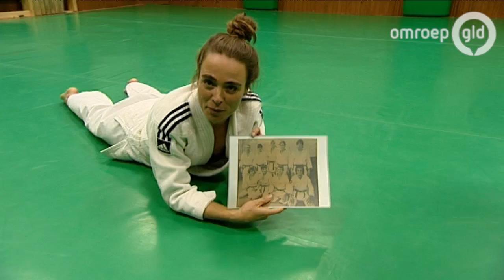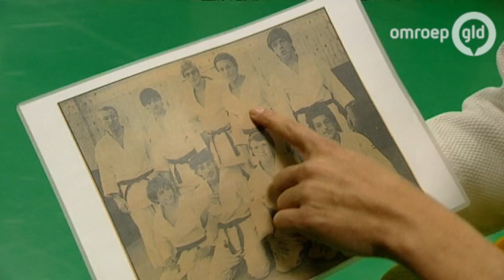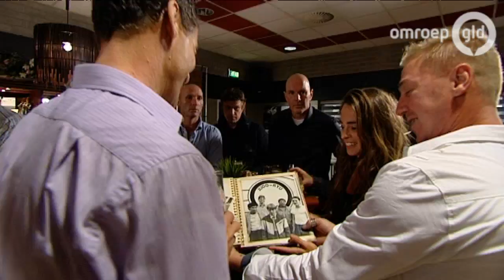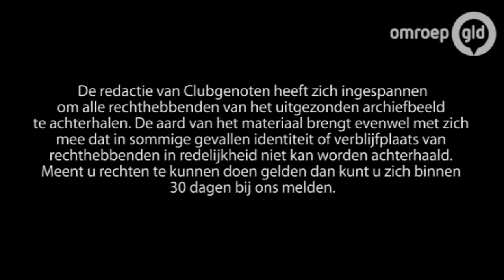Clubgenoten 5 december 2014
In Clubgenoten herenigt Froukje Jansen vrijdag 5 december Ben Spijkers met zijn oud-ploeggenoten van Judo Ryu Nijmegen. Spijkers begint als kleine jongen bij de Nijmeegse Judo Vereniging en krijgt daar judoles van sensei Willem Visser die in 1976 zijn eigen judoschool Ryu Nijmegen opricht. De Nijmegenaar groeit daar met andere judotalenten uit tot één van de beste judoka's van Nederland.